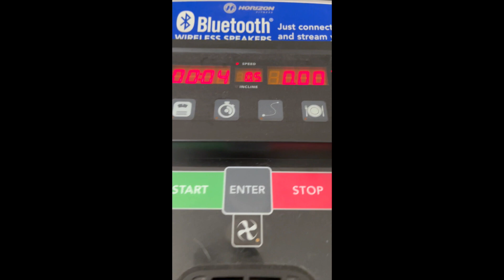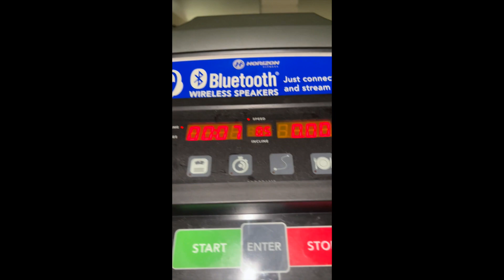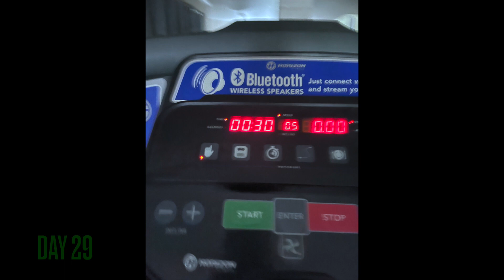30 day walking challenge: Reverse Type 2 Diabetes Remain Stable!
The 30 day walking challenge is back; I could have done better this time. Nevertheless, I'm glad to have completed the challenge for the second round. Next year, I plan to do a better job and hopefully stay motivated. I am happy that my type 2 diabetes has remained stable, even though I did gain some weight. I will work on losing it again and commit to a consistent low-carb lifestyle for better health. Hopefully, next year, I will share more about my type 2 diabetes journey and discuss my low-carb lifestyle to stay consistent.
PS: I will try the 30-day walking challenge for the third time next year. I will discuss how the low-carb lifestyle has worked for me, and maybe I will work on stopping snacking at night. Snacking at night can make me gain weight.